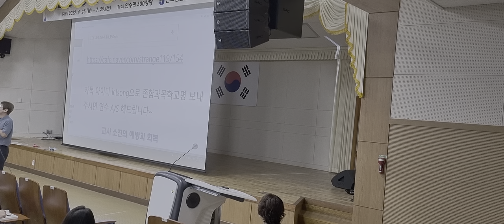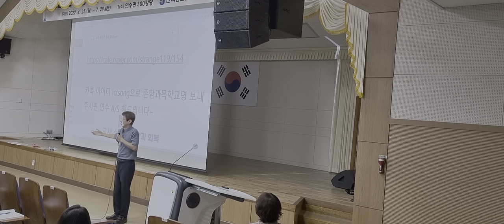자료 기록과 공유의 달인이 된 사연